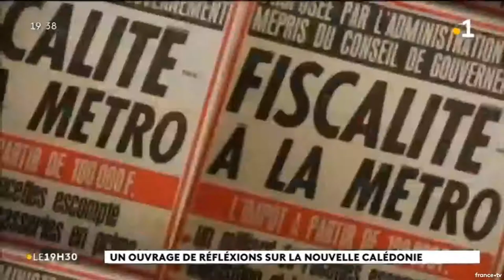Le pays du Non-Dit – lundi 12 août 2019 –NC première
Interview de Louis-José Barbançon au journal télévisé de NC1re pour la réédition du livre «Le pays du Non-Dit». Lundi 12 août 2019.